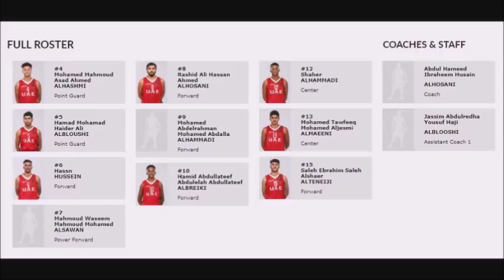Batang Gilas in the 2018 Fiba Asia U18 | Group B Primer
Eto po ang primer namin para sa nalalapit na mga laban ng ating Batang Gilas sa 2018 Fiba Asia U18 Championship.

CTTO.